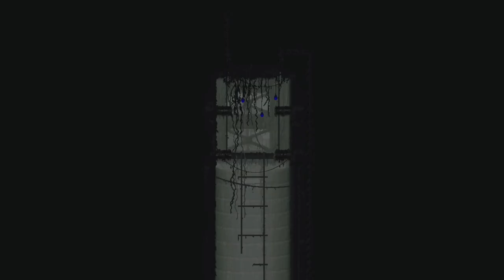Rain World Downpour Gourmand Food Quest Ep 9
Conflict & Bartering, alongside water exploration. Pearls & Tolls, Jetfish & Bubble-weed. A stroll through garbage wastes.